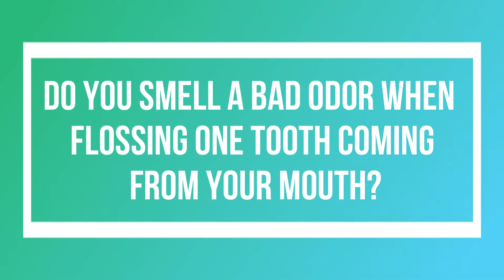The Reasons Behind Bad Odor When Flossing One Tooth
Do you smell a bad odor when flossing one tooth coming from your mouth?

I think we can all agree that bad breath is an embarrassing trait to have to deal with. Especially in the presence of strangers.

All other problems inside your mouth are practically invisible, save of course for stains and fractured or lost teeth. But a bad breath is like an alarm which everybody notices.

A bad smell coming from your mouth could be a result of many things. Some people complain of smelling a bad smell when flossing and some encounter that bad odor when flossing one tooth in particular.